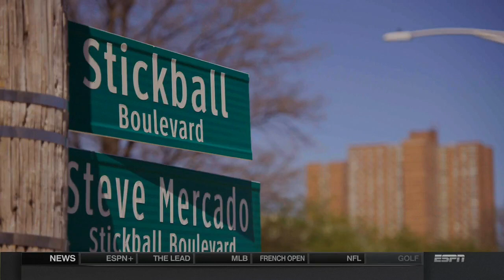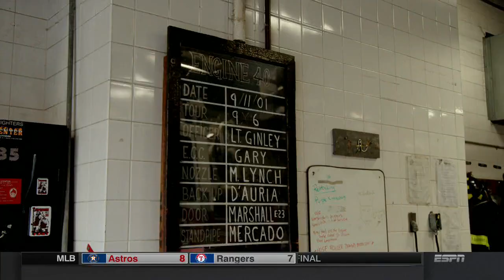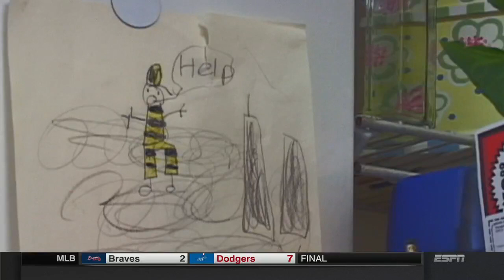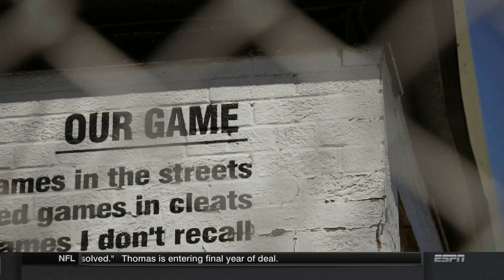ESPN Baseball Tonight Feature - Skylar Mercado - Beavers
Shortstop from the Birmingham Bloomfield Beavers Skylar Mercado is a talented stickball player from Bronx, NY, and his late father Steve lost his life saving lives on 9/11 in the World Trade Centers.